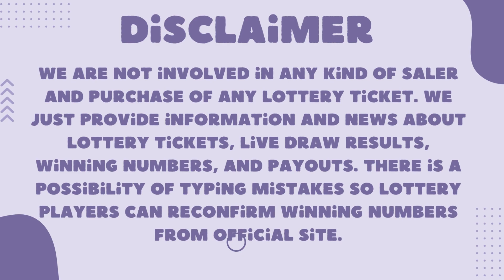Oregon Night Lottery Drawing Results - 7PM - Lucky Lines - Win For Life - Mega Millions - Powerball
Today December 19, 2022, Find here uploaded Oregon Lottery Results, Top payouts, and winning numbers for today and past 30 days in this video. These Oregon Lotteries are drawn at day, midday, and morning timings.

Find in this post Pick 4 - 01:00pm, Pick 4 - 04:00 PM, Pick 4 - 07:00 PM, Pick 4 - 10:00PM, Lucky Lines, Win For Life, Powerball, Mega Millions, Oregon's Game Megabucks live drawing lottery results, jackpot prizes and winning numbers for today December 19, 2022, past 30 days.